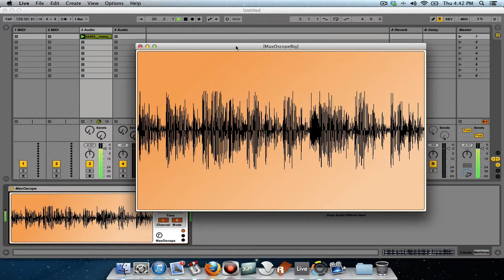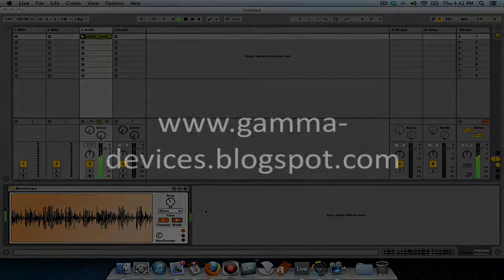Gamma Devices MaxOscope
Gamma Devices MaxOscope for Live